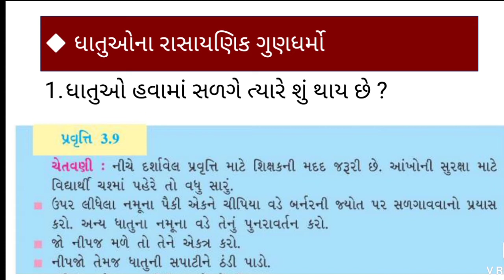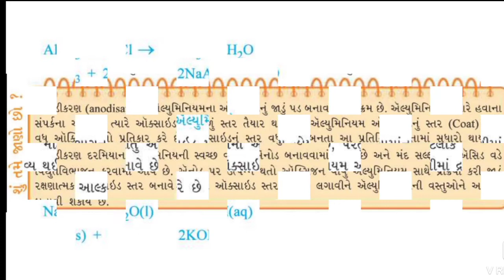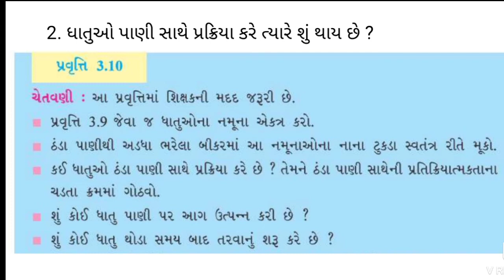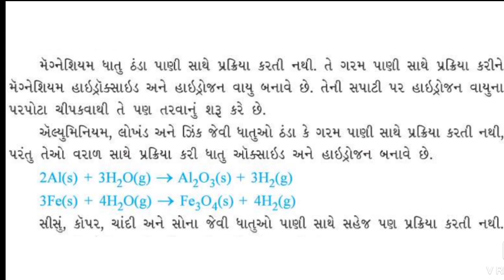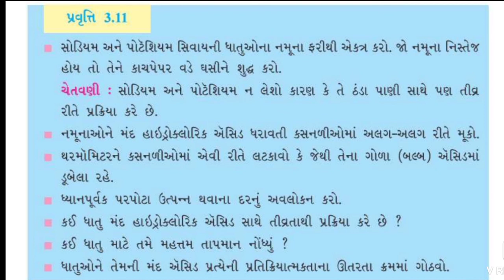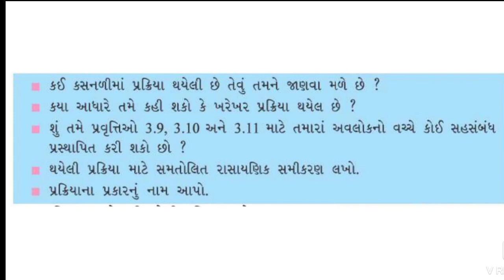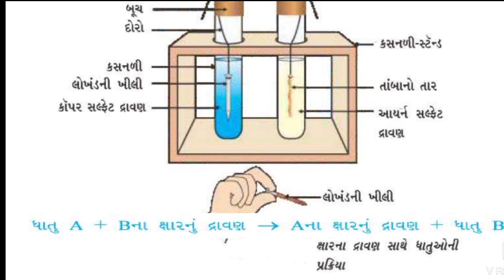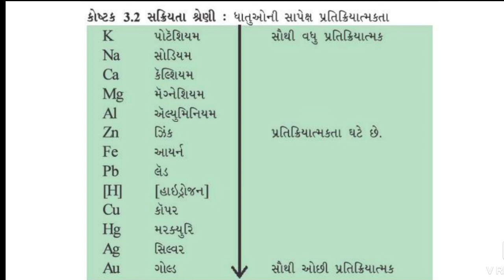CHAP 3 ધાતુઓ અને અધાતુઓ | STD 10 | SUB વિજ્ઞાન અને ટેકનોલોજી | ભાગ 2